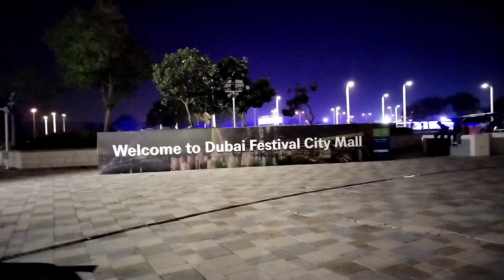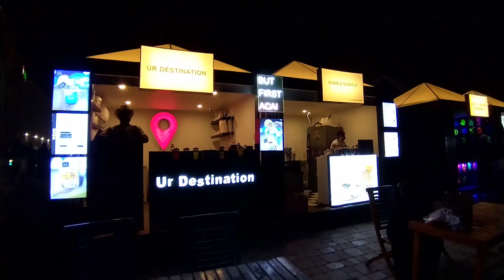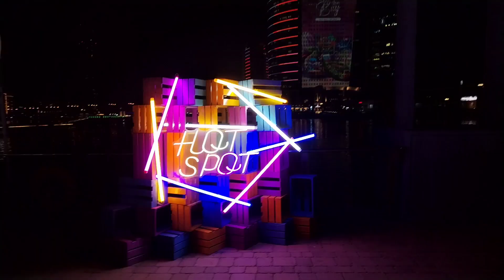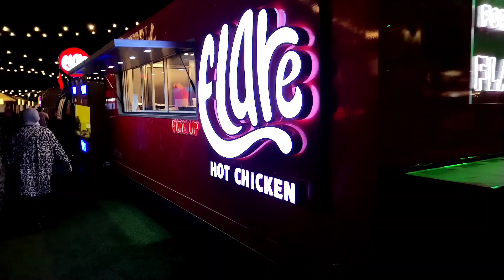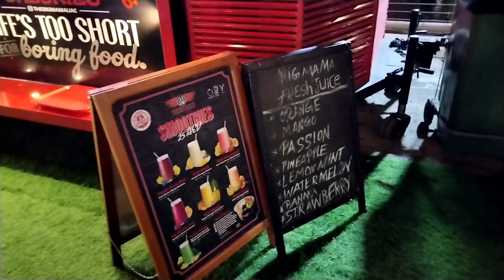A View of the attractions around Dubai Festival City Mall at Night in Tamil/Laser Light Show IMAGINE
A View of the attractions around Dubai Festival City Mall at Night in Tamil / Laser Light Show / IMAGINE show Dubai Festival City Mall